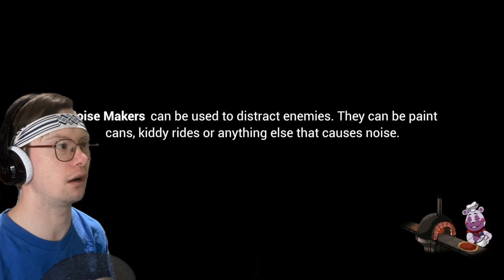REPAIRING GLAMROCK FREDDY, HE DESERVES LOVE | Five Nights at Freddy's